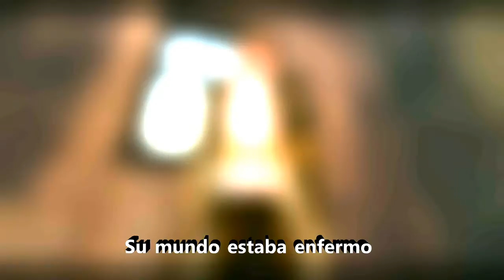"Tasha y el Corazón de Zortd" - Trailer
Una producción del Taller de Machinima del Cambridge College - Bolivia.
Estreno en septiembre de 2015